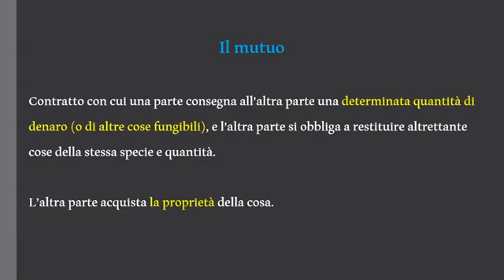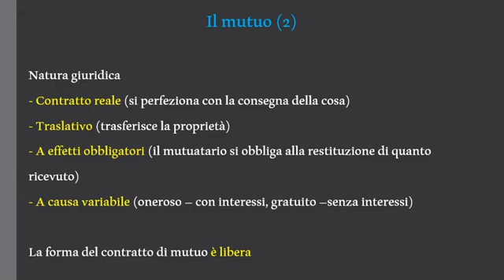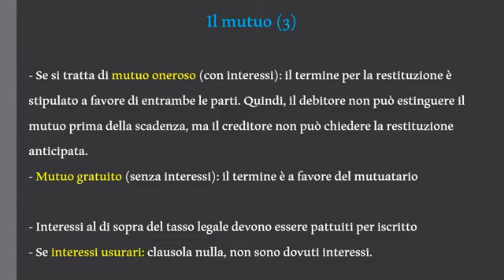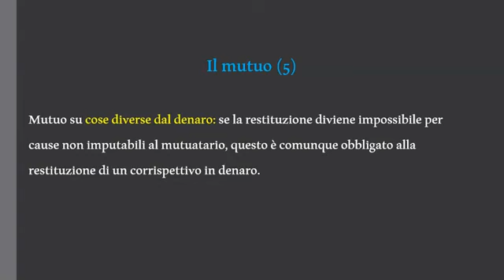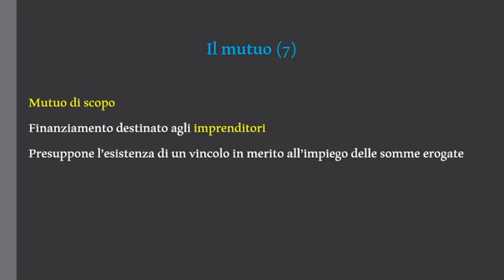IL MUTUO Esame Per Agente Immobiliare Preparazione Per L'Orale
Questi sono i testi dei miei video (utilissimi alla preparazione per la prova orale per l'esame per agente immobiliare).
Grazie a questi testi, l'ho passato al primo tentativo con voto 9. Spero siano utili anche a te
Discipline giuridiche
Discipline tecniche